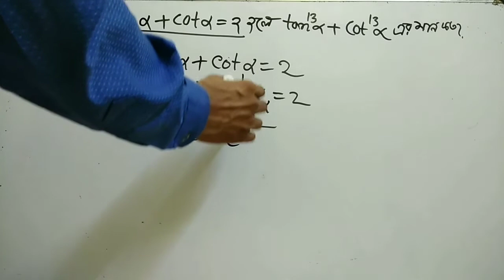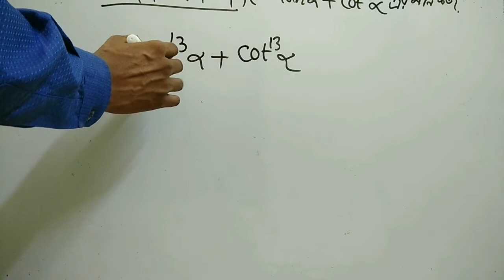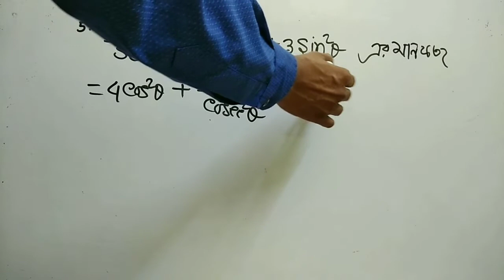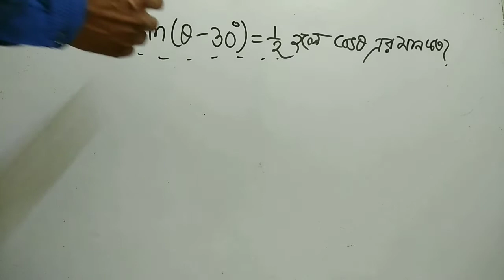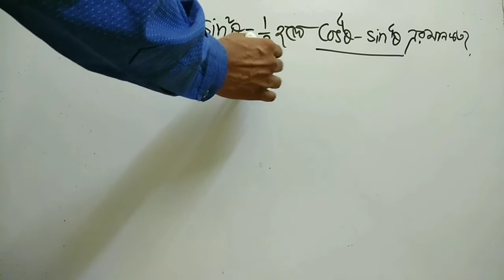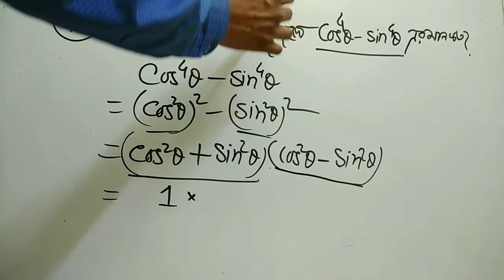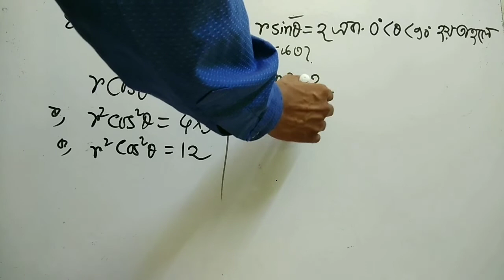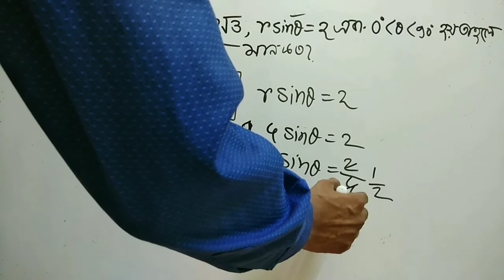Class 10 trigonometry solutions.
class 10 trigonometry questions answer. class 10 trigonometry problems and solutions. class 10 trigonometry solution process in easy way. Important
trigonometry questions and its solution of class 10.